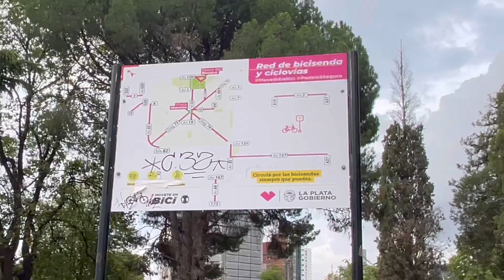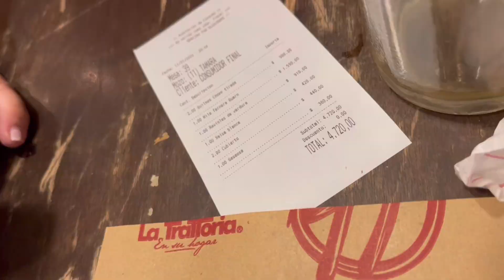CONOCIENDO LA PLATA ARGENTINA!!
PASE UNAS HORAS EN LA DIVINA CIUDAD Y HERMOSA Y TRANQUILA DE LA PLATA, ARGENTINA

ME RECORDO A MONTEVIDEO